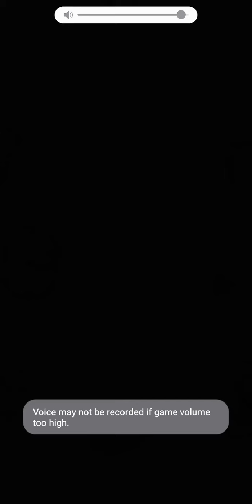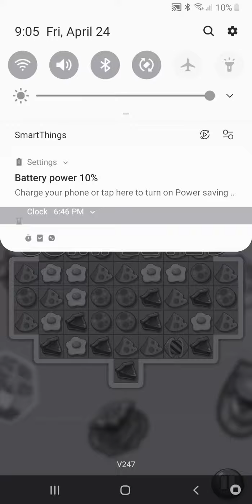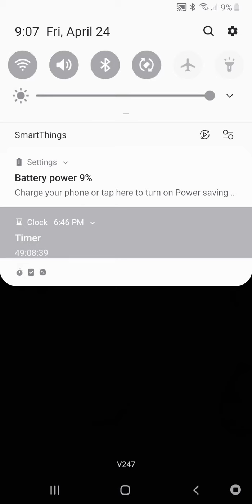Level 1 2 3 4 5 6 7